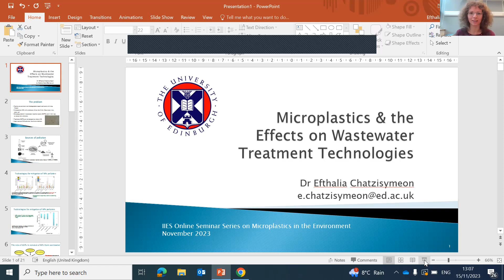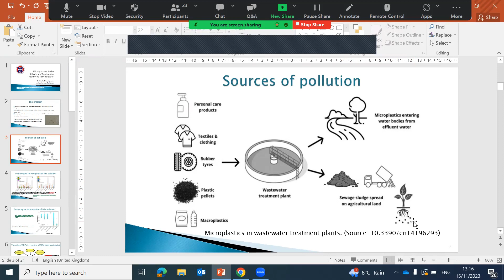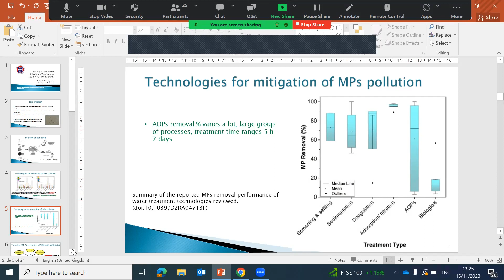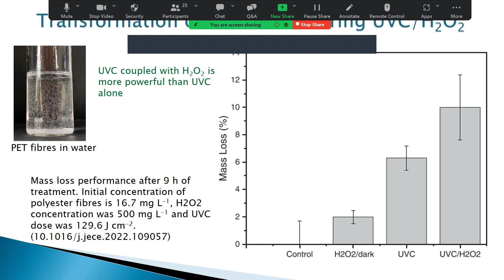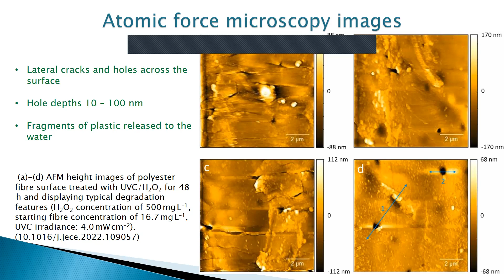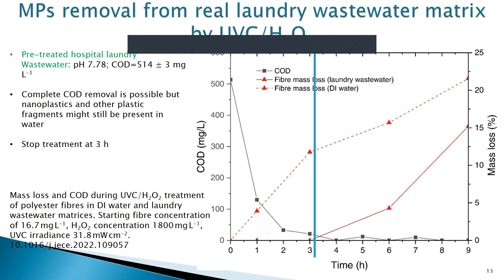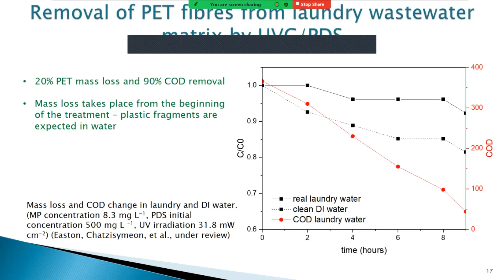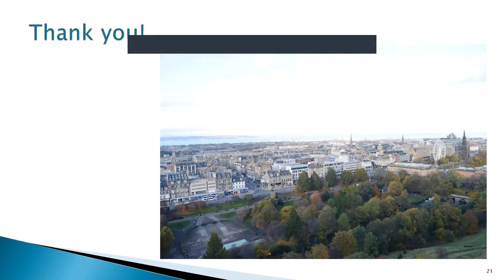Microplastics in the Environment 2023 | Lecture 7 | The Effects on Wastewater Treatment Technologies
Speaker: Dr. Efthalia Chatzisymeon | Senior Lecturer at the University of Edinburgh (Scotland)

Dr Efthalia Chatzisymeon is a Senior Lecturer in Water and Environmental Engineering in the University of Edinburgh (UK) since 2019. Prior to that, she holds a Chancellor’s Fellowship – Lectureship position from the same University. She got her PhD and MSc in Environmental Engineering from the Technical University of Crete in Greece and received her MEng in Chemical Engineering from the Aristotle University of Thessaloniki
(Greece). Efthalia is Associate Editor in Frontiers in Environmental Science: Water and Wastewater Management journal and member of the Editorial Board of the Environmental Technology and Innovation journal. She keeps a long track record in the development of technologies for water and wastewater treatment and uses life-cycle assessment (LCA) to assess sustainability. Her research was financially supported by GCRF, ScotGov, EPSRC, NERC, and EU funds. She is captivated by the impacts of microplastics pollution in water and is currently exploring how existing water and wastewater oxidation processes can alter the physicochemical properties of microplastics that act as carriers of pollutants into the environment.